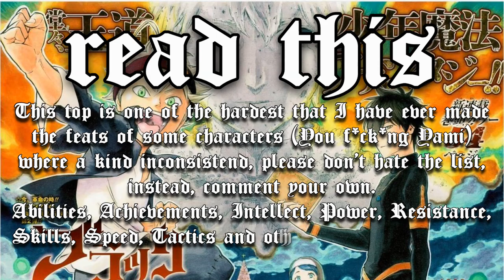Top 50 Strongest Black Clover Characters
Another video back, enjoy.